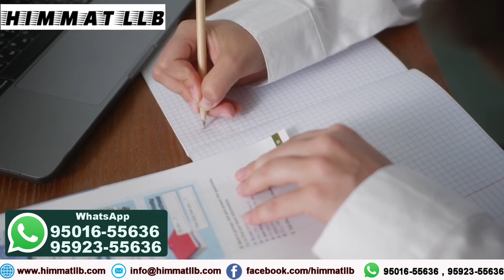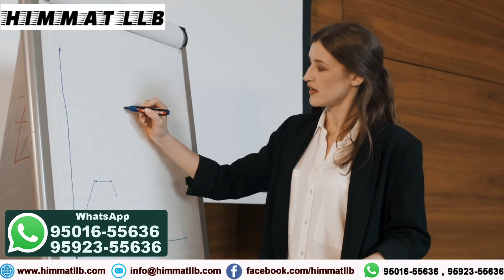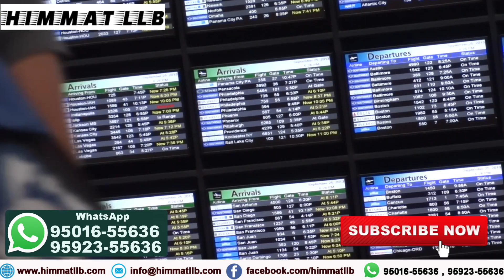Canada Multiple Visa 2022 | 10 years visa Process | INDIA | HIMMAT LLB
Canada Multiple Visa 2022 scams and frauds are happening everywhere. Scammers are very clever and they will fool you in seconds. Fraudsters will show you glamorous pictures keeping you away from reality. They will do nothing and will digest your hard earned money. How to catch such frauds? How to be aware of such scams ? Watch this video till end to understand the complete concept.
For more information WhatsApp only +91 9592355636 , 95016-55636